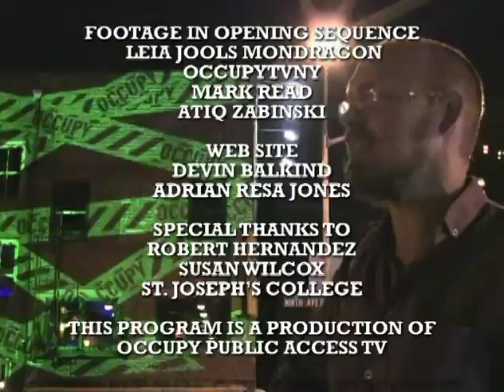1.4.9 Closing Segment - Occupy Brooklyn TV, Episode 4